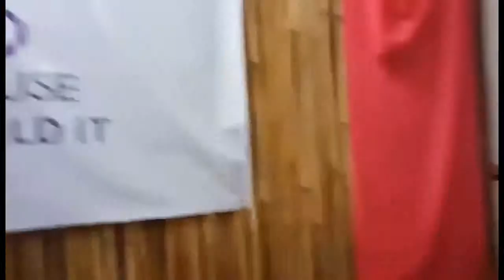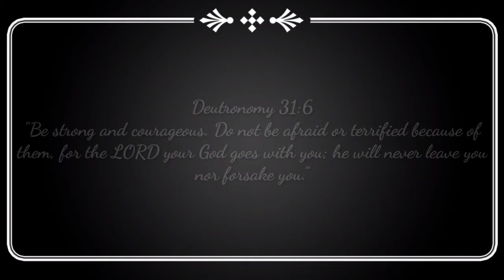Deuteronomy 31:6 (FULL FILM) Upsurge Laguna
Official Film Entry of Praise Trinity Church - Laguna
Genre: Musical
UPSURGE FILM FESTIVAL 2019
Activate in God's Direction